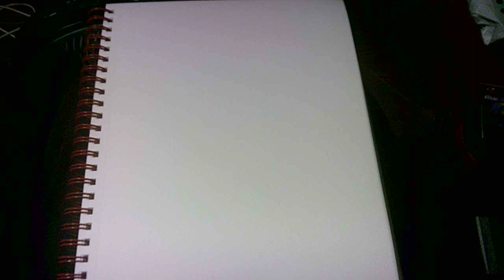"discoctober 1 SU100123"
WIP 1
Good midnight!  🐦‍⬛
First midnight in October and I got up right there and then, inspired enough to start another 70sinspired sketchbook journey! 🖌️✏️🚆🍂☕
Inspired further by the 1978 Giorgio Moroder masterpiece "Chase", my favorite childhood song.